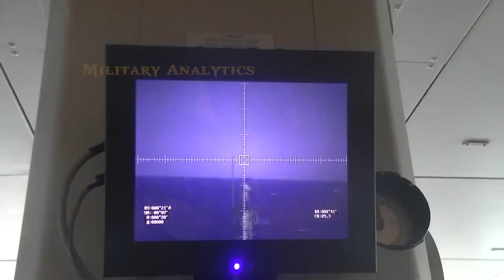Baltic Sea exploded: NORWEGIAN UAV SINKS RUSSIAN FLEET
The war between Ukraine and Russia has led to many European countries uniting against Russia's occupation policies. Recently, Finland joined NATO, and the Scandinavian peninsula has become more united against Russia. Norway's decision to allow the US military to expand and upgrade facilities in the country has created tensions with Russia, leading to Norway declaring 15 Russian diplomats as persona non grata due to espionage activities. In response, Russia threatened to retaliate by expelling 15 Norwegian diplomats. The US, Britain, and Norway are also planning joint projects to upgrade their military presence in the region, including an advanced synthetic aperture radar capable of penetrating deep into Russia. The tension between Norway and Russia is escalating, and the relationship between Russia and northern European countries is worsening.